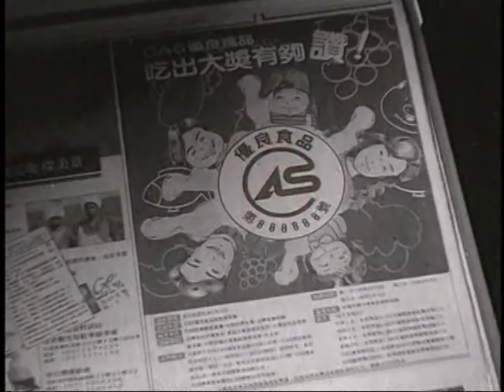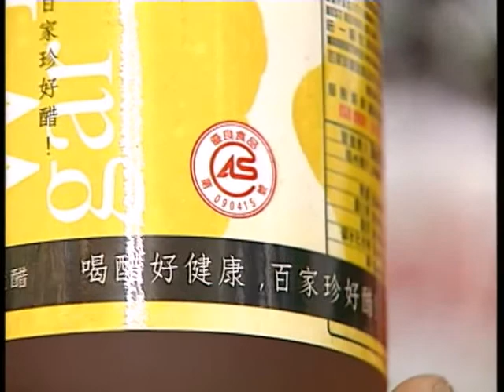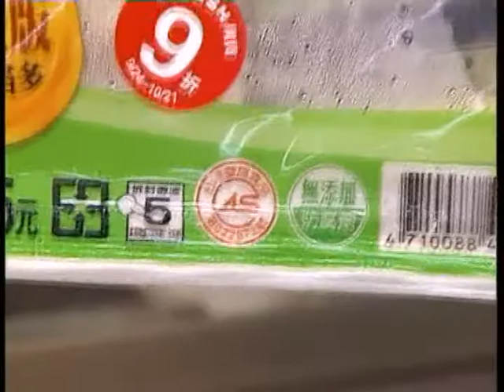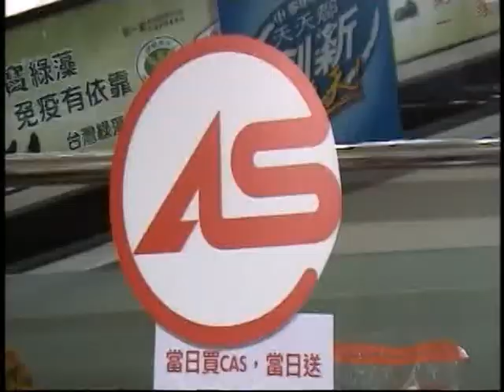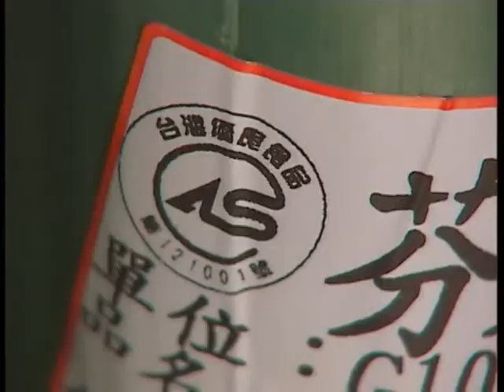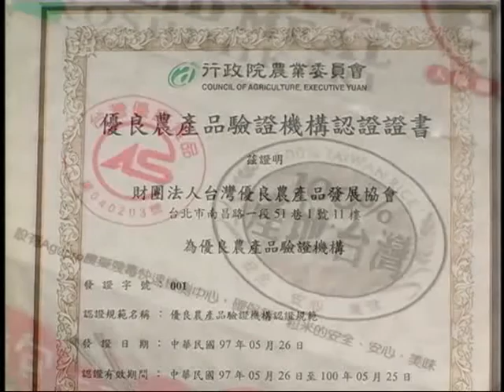CAS飛耀双十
CAS標章從78年開始推行，已經有一段時間了，其源起為民國75年由食品加工科推出優良肉品標章示範推動計畫，推出優良肉品標章，獲得消費者的支持，第一家獲得驗證的台畜公司，在77年推動優良冷凍食品，也依樣獲得很大的迴響。